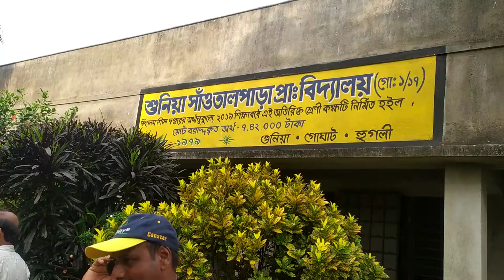জঙ্গলে আগুন না লাগানোর সচেতন বার্তা প্রশিক্ষণ শিবির স্কুলে // Santali School awareness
I have used some Google data in this video(images,music clips,art apps and, short videos, etc).So I give credit to the respected owners and also thank you very much for providing the data.If you feel bad please contact me  first and then take any action.

Palace - goghat hoogly
 Camera - Ujjwal Ghosh
participants Tapan Biswas  Ramprasad naskar,Asit mukgarji,divyendu,ujjwal

# Santali School awareness
জঙ্গলে আগুন না লাগানোর সচেতন বার্তা প্রশিক্ষণ শিবির স্কুলে
Santali School awareness
no smoking and do not through forest